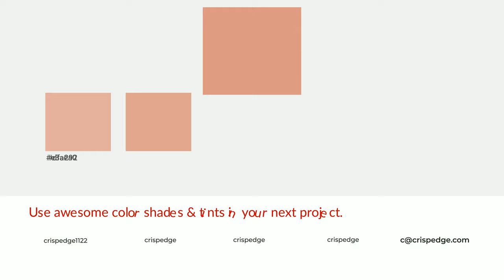Shades & Tints of Alexandra Peach color db9785 A Cool Red color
Shades of Alexandra Peach color db9785 Cool Shades of Alexandra Peach color with Red hue for your project!

Shades
Hex c28676

Tints
Hex dfa292